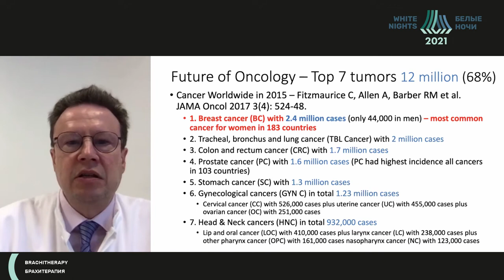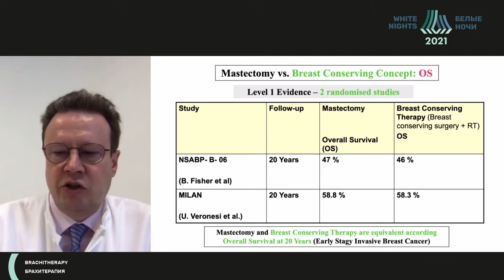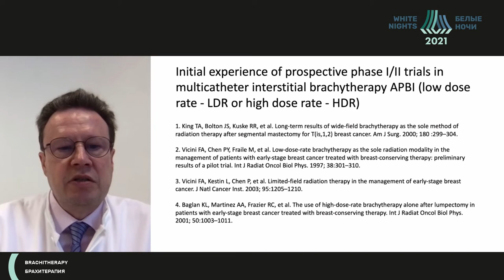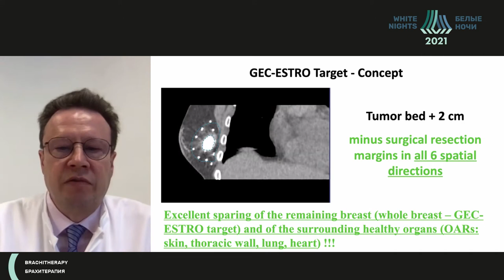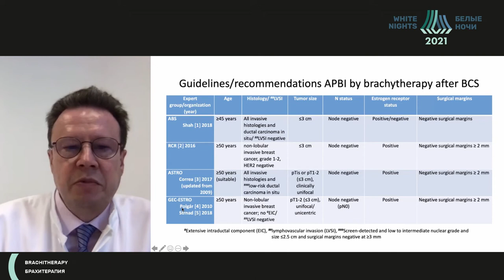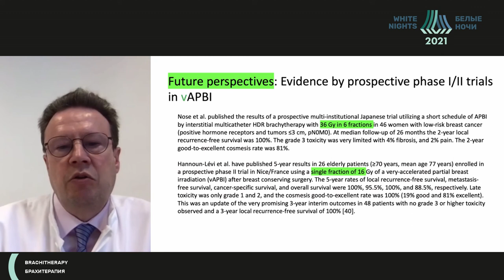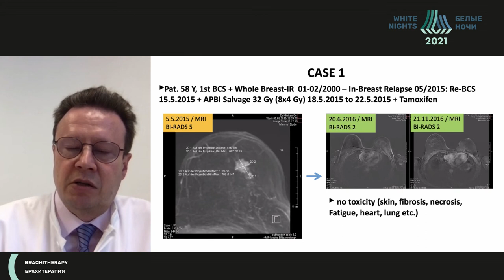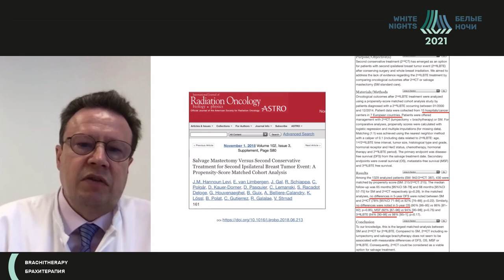Brachytherapy in Breast Cancer (Razvan Galalae)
Razvan Galalae - Department of Radiotherapy EVK, Gelsenkirchen, Germany